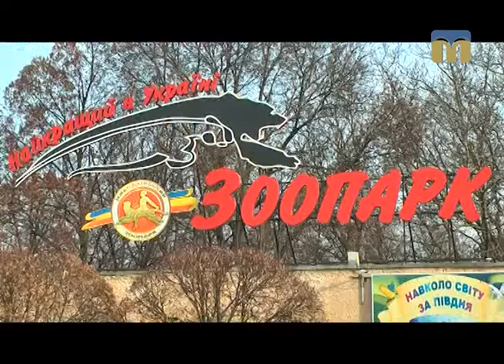Стежками Мауглі й Багіри - 17.12.2016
Запрошуємо в навколосвітню подорож з акваріумними рибками.